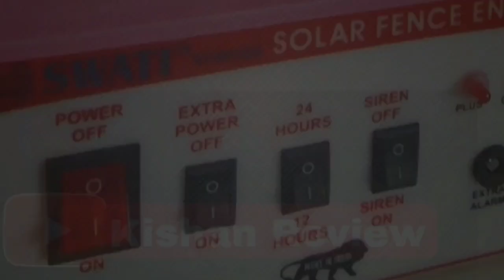આજનો ધાણા નો ભાવ 24/08/2023 ધાણા ના બજાર ભાવ Gondal market yard na bhav